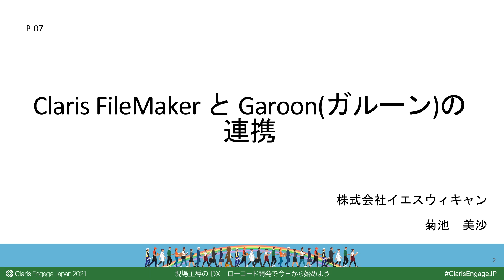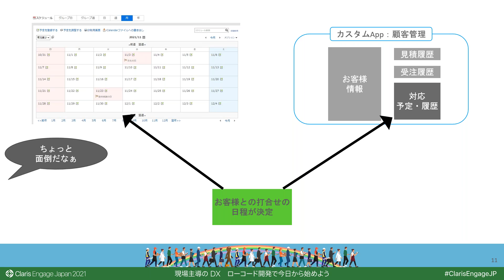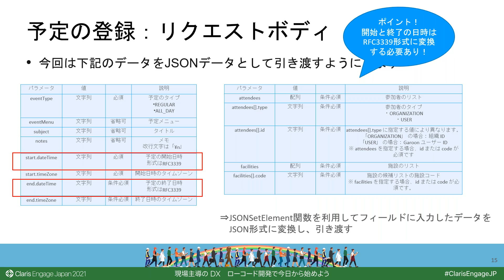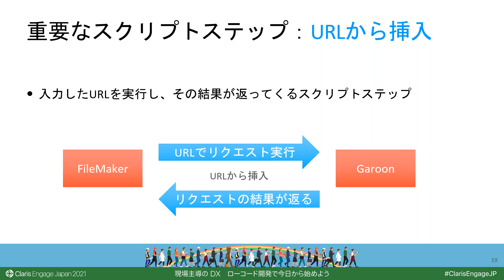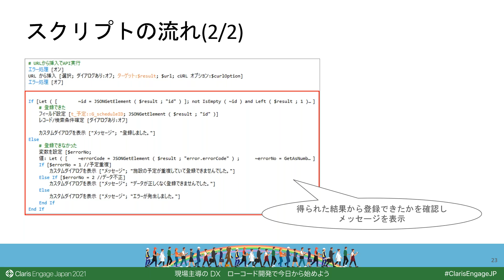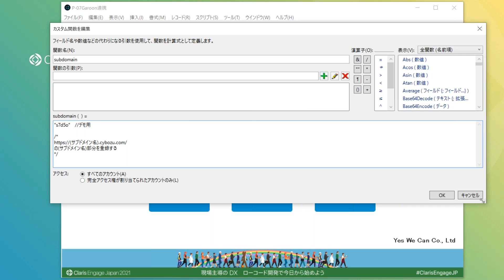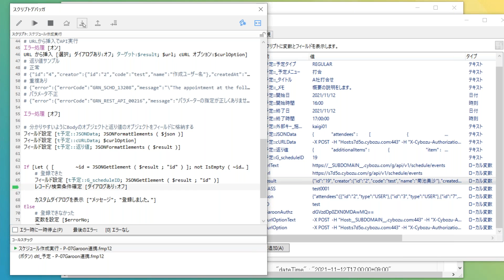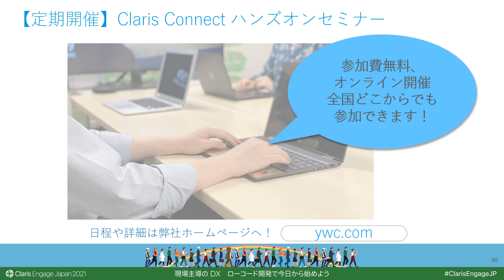Claris FileMaker と Garoon（ガルーン）の連携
P-07 Channel 08

株式会社イエスウィキャン　システムクリエーター　菊池 美沙 氏

サイボウズ株式会社が提供するグループウェアの 1 つである Garoon（ガルーン）。
カスタム App の情報を元に Garoon にスケジュール登録を REST API を使用しておこないます。
「URL から挿入」スクリプトステップで cURL オプションをどのように設定するのか、どのようにカスタム App のデータを引き渡すのか、など基本的な内容をご紹介したいと思います。

セッションで学べること
・REST APIを使用した連携方法の例、利用方法
・Claris FileMaker でのcURLの扱い方

・FileMaker の外部連携に興味がある方
・cURLについて知りたい方
・REST API初心者の方